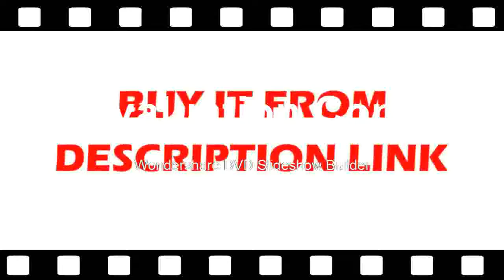Very Cross Leveling 360 Degree Vertical & Horizontal Cross Green Red Beam Line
Product On Aliexpress

Brand Name:HueparMeasurement Model:12 linesWavelength:635nm/510nmSize:11.9cm*11.5cm*6.5cmPrecision:+-3 mm at 10mType:Vertical & Horizontal LasersModel Number:GF360R/GF360GName:Huepar 12 Lines 3D Cross Line Laser LevelMaterial:Top quality ABSLaser Beam Color:Red/GreenSpread Coverage:3*360 degree